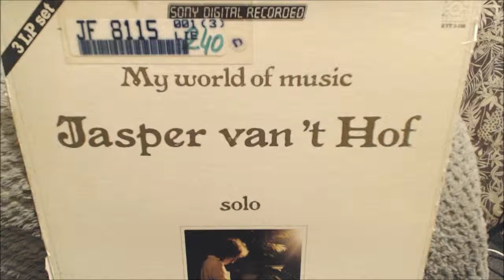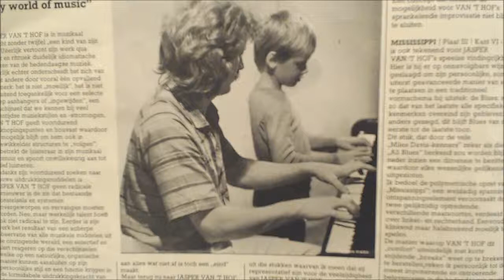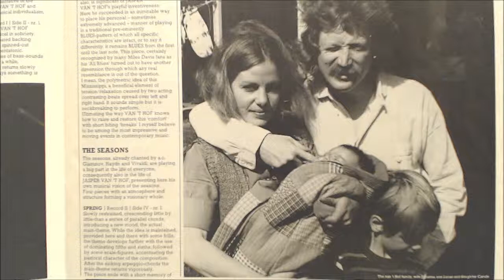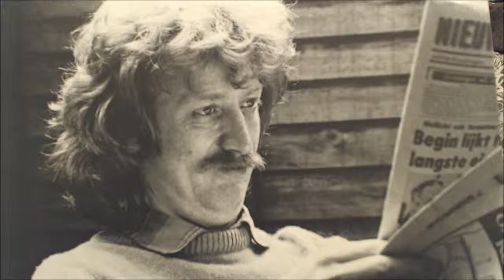Jasper van't Hof - Ymir (1981, vinyl)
Jasper van't Hof

Ymir

From album My world of music - solo (1981, Keytone records 3LP)

Vinyl